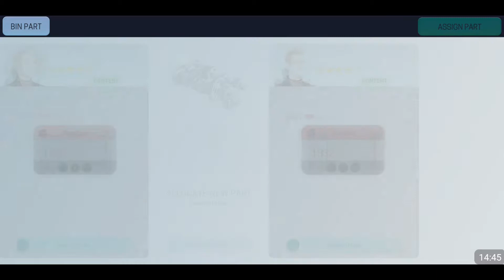Let's Play: Motorsport Manager 3 - Part 37